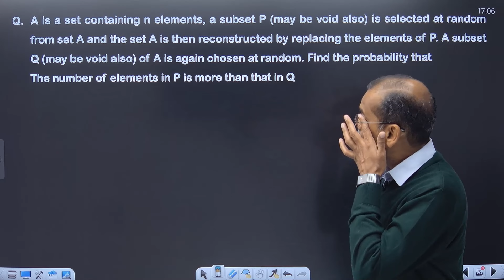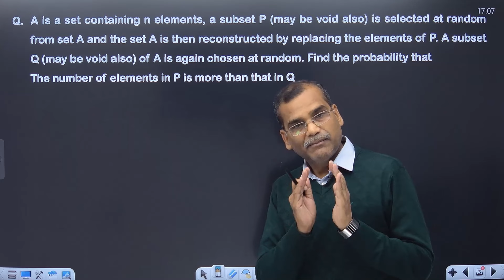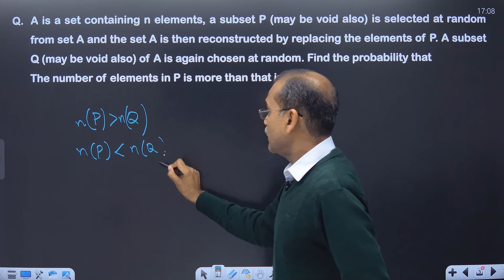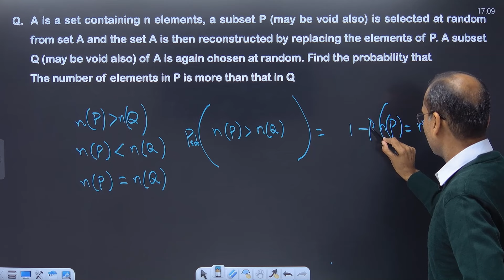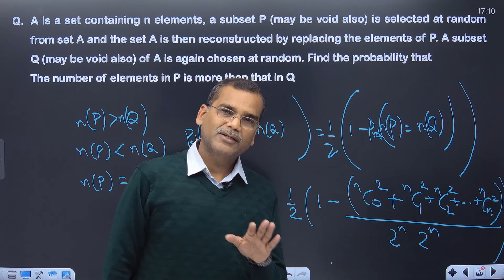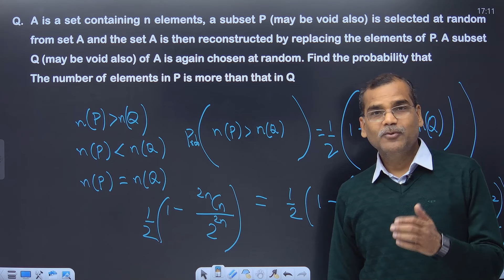Question of the Day: Decode JEE with VG Sir 🔥 | Vikas Gupta Sir (VG SIR )